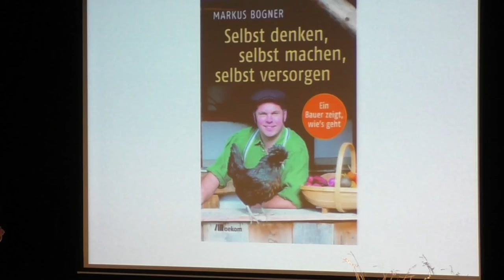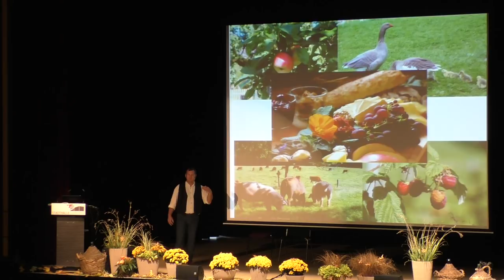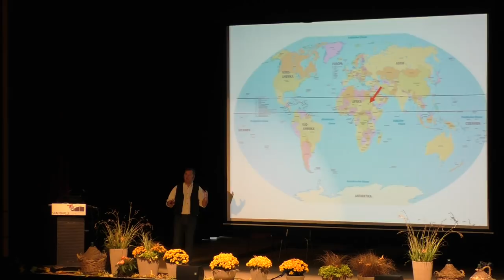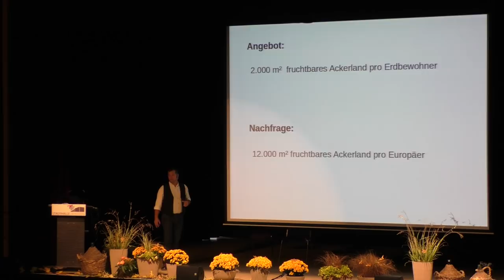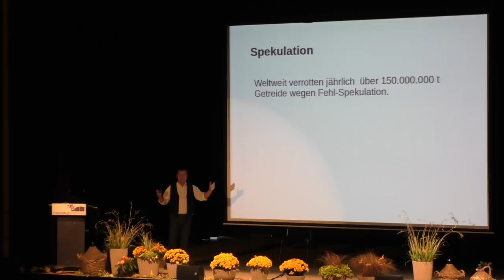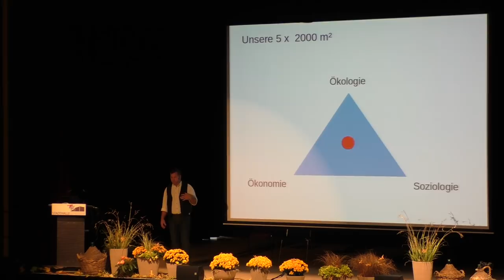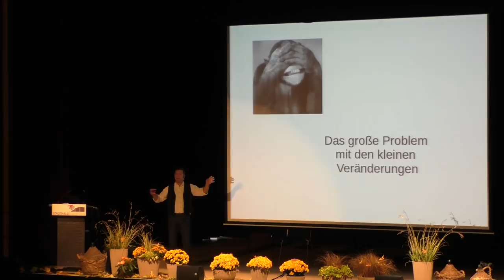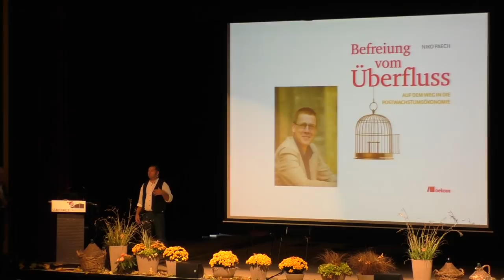Selbst denken, selbst machen, selbst versorgen. Vortrag von Biobauer Markus Bogner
Markus Bogner ist Bauer aus Leidenschaft. Er ist Autor des Buches  „Selbst denken, selbst machen, selbst versorgen“. Hoch über dem Tegernsee bewirtschaftet er ein winziges Stückchen Land – vielfältig, biologisch und erfolgreich. Wer wissen will, wie man sein Leben selbst in die Hand nimmt, wie gut es tut, mit der Natur zu arbeiten, findet in Markus Bogners Vortrag Inspiration und Hoffnung.